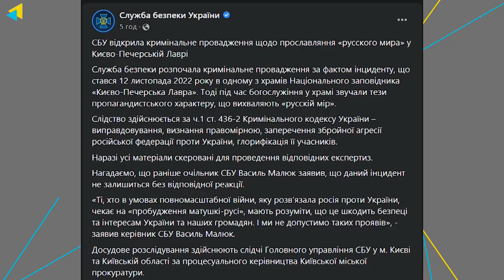Should Ukraine ban Moscow church? Ukraine in Flames #250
Religious scholar Viktor Yelenskyi, Ukrainian MP Rostyslav Pavlenko, and chief editor of LB.ua Sonya Koshkina discuss whether Ukraine should ban Russian Orthodox Church.

Timecodes:
00:00 - Intro
02:00 - History of Ukrainian Orthodox Church
07:19 - Ukrainian government’s steps
10:08 - “Don’t ban but take measures”
15:39 - Outro